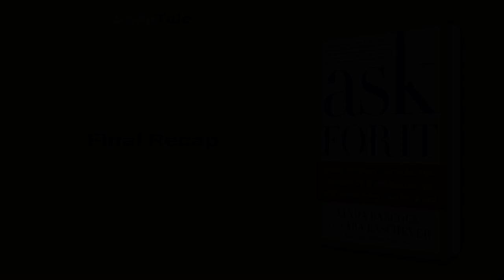Ask for It by Linda Babcock: 16 Minute Summary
*BOOK SUMMARY*

TITLE - Ask for It: How Women Can Use the Power of Negotiation to Get What They Really Want

AUTHOR - Linda Babcock

DESCRIPTION:
📖 Unlock your full potential with Ask for It, a practical guide that empowers women to confidently negotiate for themselves. Learn to identify your worth, develop effective strategies, and harness your unique strengths to achieve personal and professional success. Begin your transformative journey now!

TIMESTAMPS:
⌚ 00:00 Introduction
⌚ 01:11 Finding Your True Desires
⌚ 03:19 Rethinking Control and Worth
⌚ 04:07 Mastering Everyday Negotiations
⌚ 04:48 Master Negotiation with Information
⌚ 06:57 Uncover Hidden Negotiation Keys
⌚ 08:58 Unlocking Win-Win Negotiations
⌚ 11:23 Negotiation Prowess for Women
⌚ 13:46 Mastering Negotiation Strategies
⌚ 15:47 Final Recap